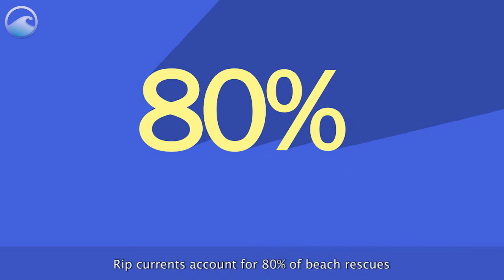What is a rip current?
A rip current is a powerful, channeled current.
Video courtesy of National Ocean Service | NOAA | Department of Commerce